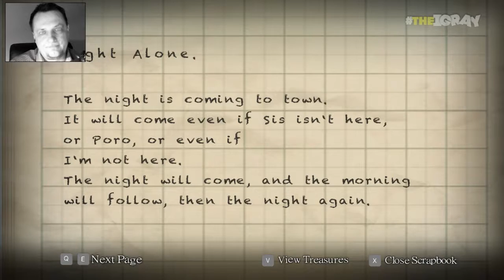Yomawari: Night Alone ОБЗОР (pc версия). ЭТО НЕ СТРАШНО, ДУМАЛ Я (VO-297)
Понравилось видео? — ОЦЕНИ ЛАЙКОМ или ДИЗЛАЙКОМ! Это ведь просто! 😋 И приятного тебе просмотра, друг!

Дмитрий Грэй — это я. Ламповые прохождение игр ( новых и старых ) и главное — честные обзоры новинок!